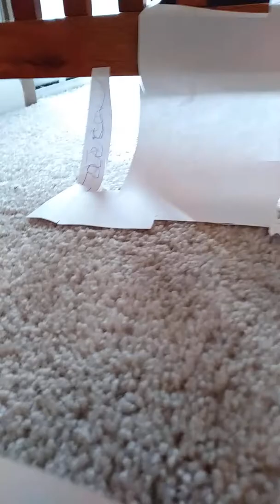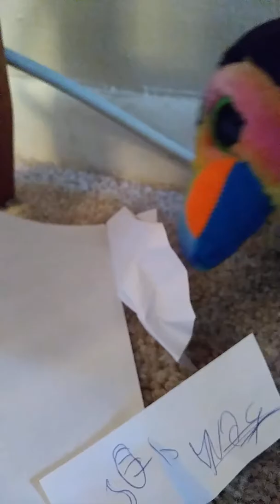Buffs life se3 ep2(READ DESCRIPTION AFTER VIDEO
The next ep won't be about Buff and just flipin being friends a long time ago.It will be about Beaks/Another new character